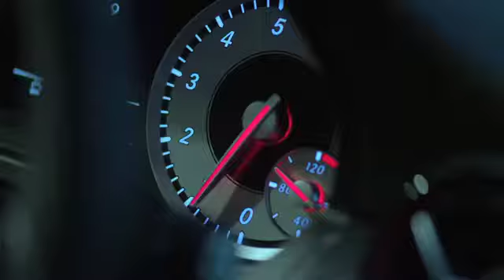Advanti Parkour Brand Ad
Production House: Apes Haus
Duration : 45secs